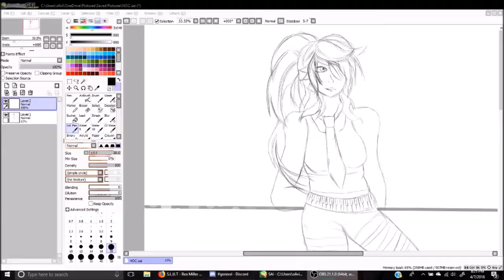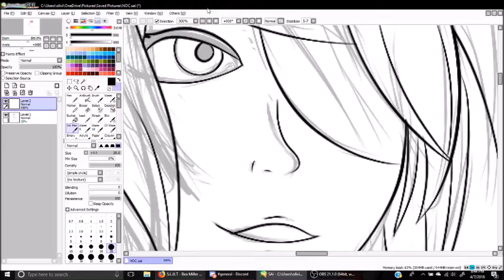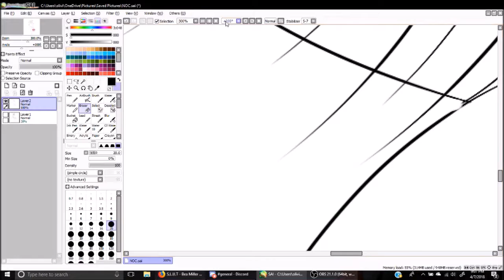CharacterSpeedDraw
Im splitting these things into parts because i do not have enough willpower to sit down and draw without getting distracted for 3 hours.